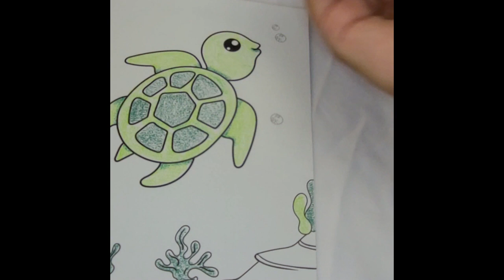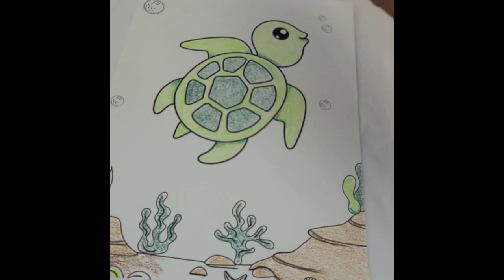Color with me Neocolor Aquarelle wax crayon/ soft sleep music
Real-time video of me coloring with Neocolor waxed-based pastels.
There are links provided for everything used in the video.

Wax pastels
Blender pencil
Water brush